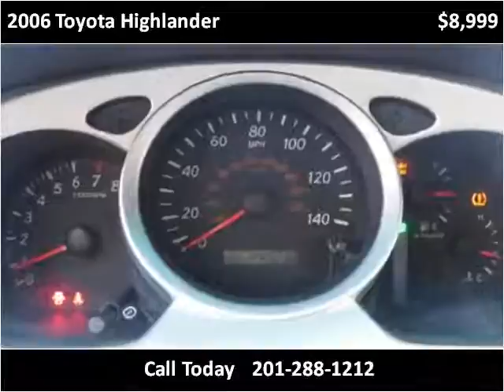2006 Toyota Highlander Used Cars Hasbrouck NJ